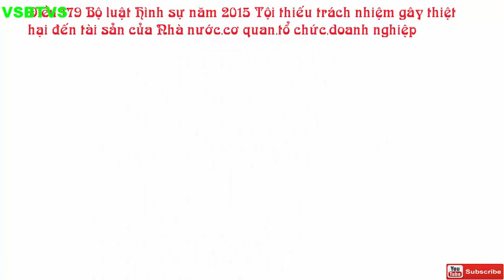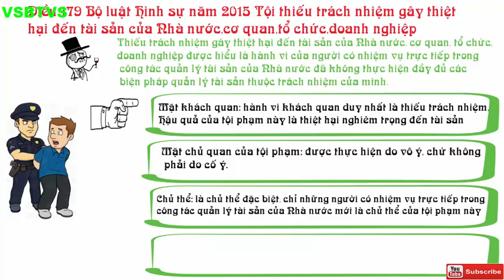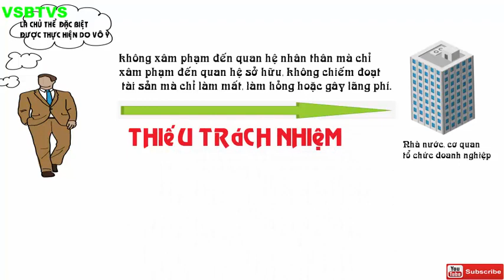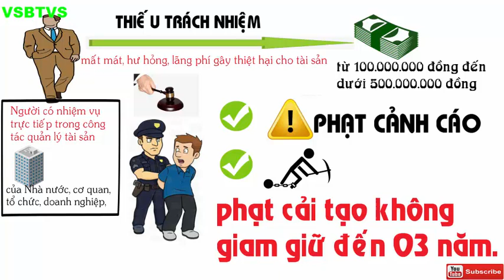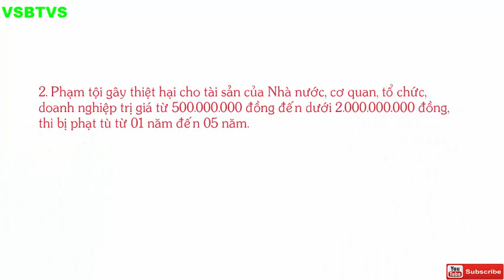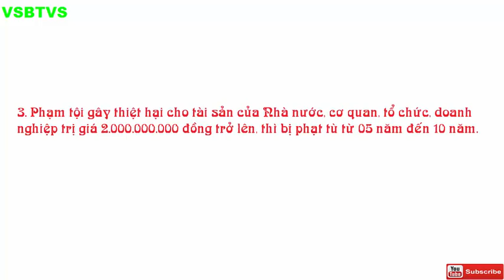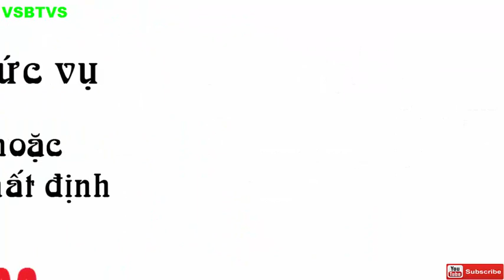Tội thiếu trách nhiệm gây thiệt hại đến tài sản của nhà nước, cơ quan, tổ chức | VSBTVS luật hình sự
Tội thiếu trách nhiệm gây thiệt hại đến tài sản của nhà nước, cơ quan, tổ chức doanh ngiêp | VSBTVS luật hình sự
🔷Căn cứ pháp lý tham khảo: Hiến pháp nước CHXHCN Việt Nam, Luật và các văn bản dưới luật do Việt Nam ban hành.
🔷Ấn theo dõi để có thêm những kiến thức pháp luật
VĂN PHÒNG ĐẠI DIỆN CÔNG TY LUẬT Tilleke & Gibbins Đại Hoàng Nguyên
Địa chỉ trụ sở: Khóm 1, phường 1, thị xã Ngã Năm, tỉnh Sóc Trăng.
Các loại tội phạm khác:
►Tội giết người trong trạng thái tinh thần bị kích động mạnh
►tội vô ý gây thiệt hại nghiêm trọng đến tài sản
►Tội giết người do vượt quá giới hạn Phòng vệ chính đáng
►Tội thiếu trách nhiệm gây thiệt hại đến tài sản của Nhà nước, cơ quan, tổ chức, doanh nghiệp
►TỘI HỦY HOẠI HOẶC CỐ Ý LÀM HƯ HỎNG TÀI SẢN
VSBTVS giữ bản quyền nội dung trang Video này.